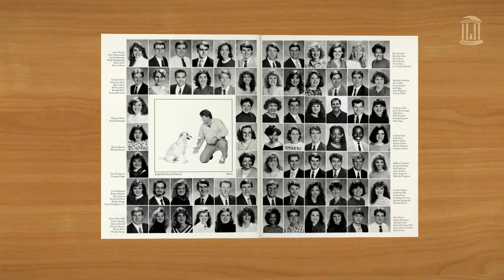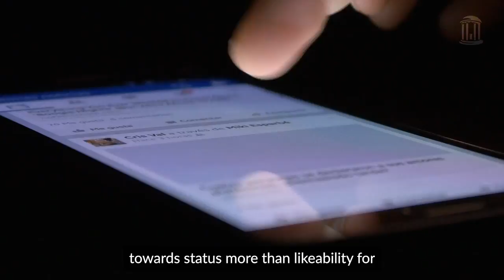The right kind of popularity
Mitch Prinstein, the John Van Seters Distinguished Professor of Psychology and Neuroscience at Carolina, looks at why some people are popular, why others struggle and “what you can do to make sure you have the kind of popularity that predicts the most fulfilling and longest life possible.”